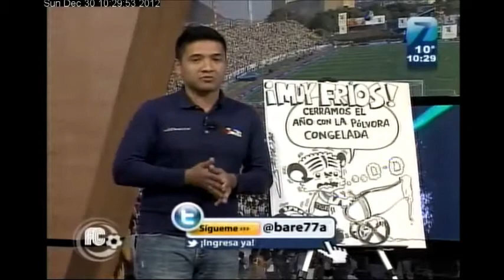Presentación de Nueva Playera Tigres 2013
El Cartón de Baretta en Futbol CLub